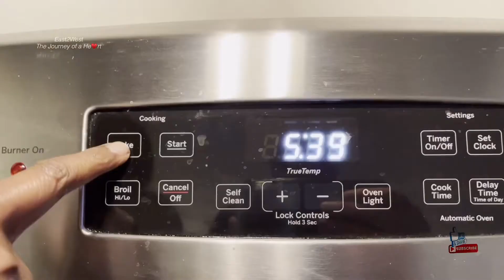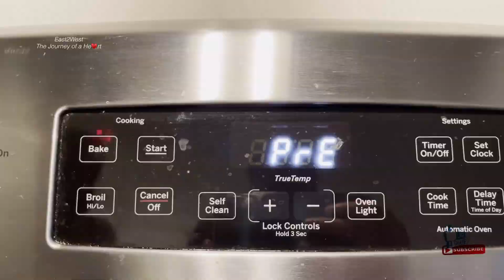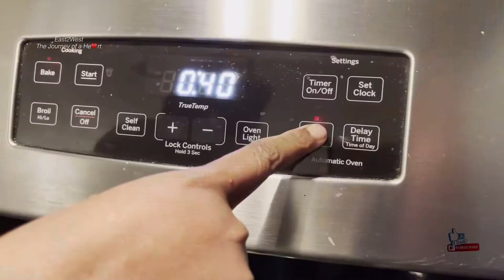Healthy Weight loss Roasted Garlic and Vegetable Soup Revathi & David from USA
One Red Pepper
One Orange Pepper
One Yellow Pepper
One Medium Size Sweet Potato
Four Garlic Cloves
3 Carrots
One Onion
Vegetable Stock 3 or 4 Cups
Coriander
Chickpea